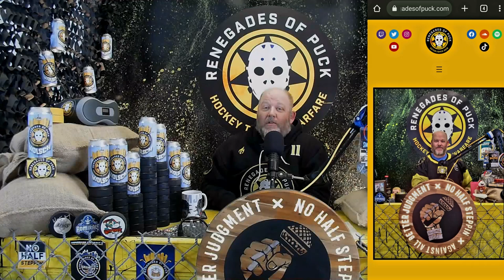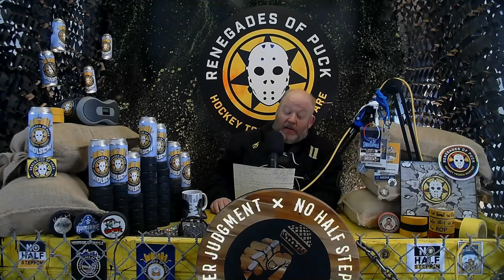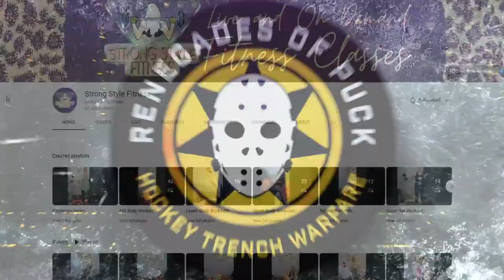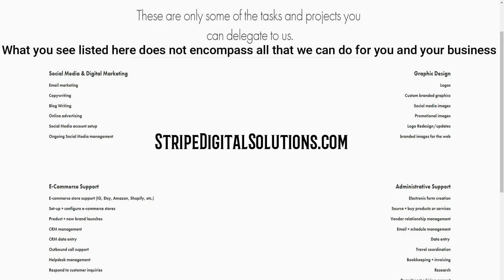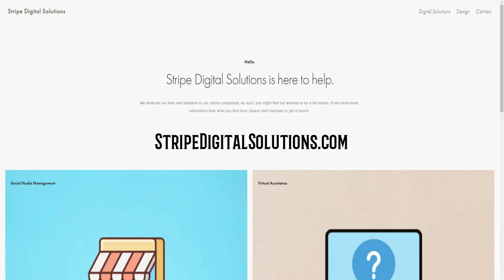ROP TV Ep 867 The Renegades Of Puck Recap 5-4 OT/W Vs Coyotes Preview Devils & Talk Preds Hockey